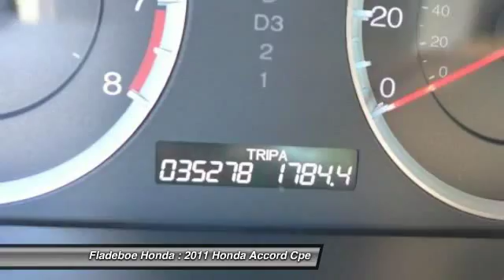2011 Honda Accord Cpe Irvine Orange County P2524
2011 Honda Accord Cpe EX

Fladeboe Honda
16 Auto Center Dr

BEAUTIFUL 2 DOOR ACCORD WITH SUNROOF! CERTIFIED! Honda Certified giving you the benefits of: - 12 months/12,000 mile Limited Warranty (from date of purchase) - 7 years/100,000 mile Powertrain Warranty (expires 03/20/2018 or 100,000 miles, whichever occurs first.) Clean Black Cloth Interior! Equipped with MP3 Sound System, Steering Wheel Stereo Controls, Air Conditioning, Cruise Control, CD Player, Power Windows and Door Locks, Automatic Headlights and much more! Fresh Oil and Filter Change, Transmission Fluid Change, Engine Air and Pollen Air Filters Replaced, New Wiper Blades and 4 New Tires! Come see this for yourself!  Fladeboe Automotive Group Putting our self in our customers' shoes for over 50 years.